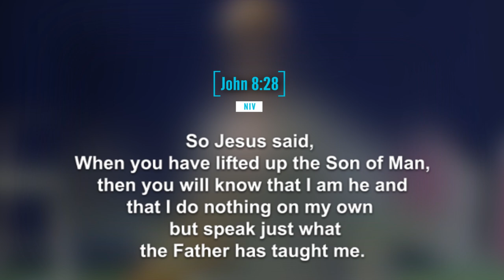Words of Wisdom by Prophet Issaka: The Transformative Power of Praise and Worship.